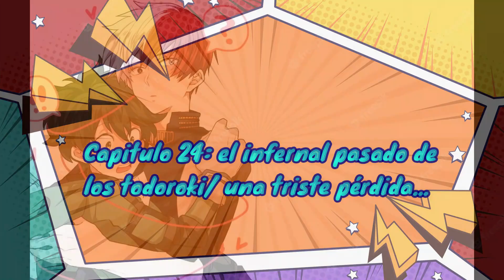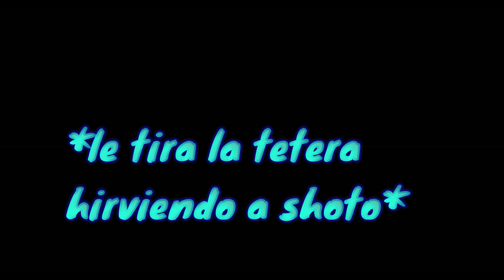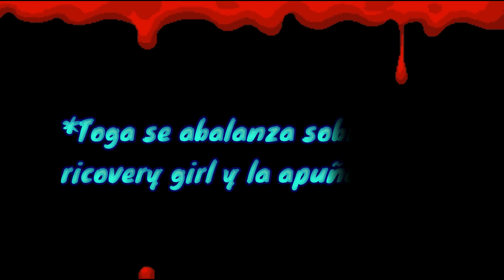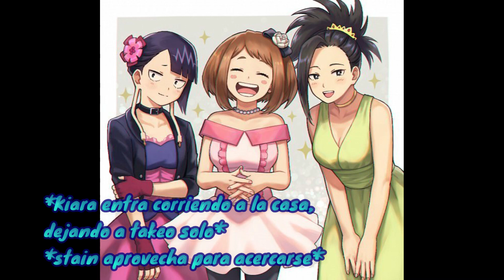cap 24 bnha reach your happines: //el infernal pasado de los todoroki// una triste pérdida//